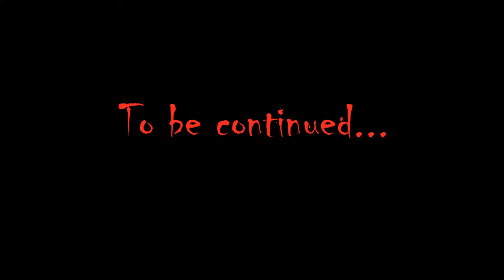Dual Shock - Battleblock Theater - Part 7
I get a montage, you get a montage, everyone get's a montage!!